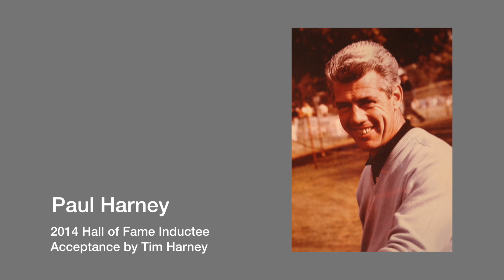2014 Massachusetts Golf Hall of Fame Gala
Here is a video from the Massachusetts Golf Hall of Fame Gala held at Blue Hill Country Club on October 16, 2014.